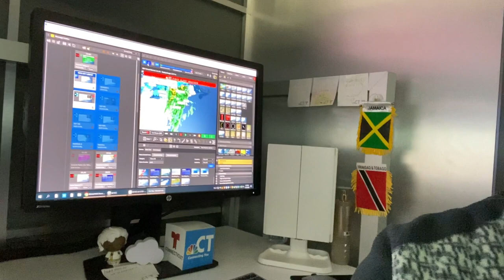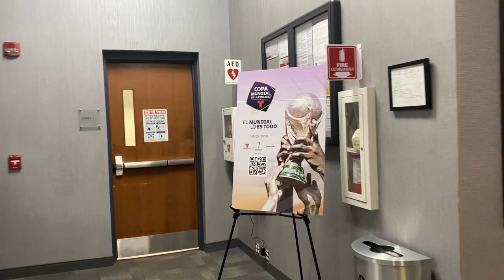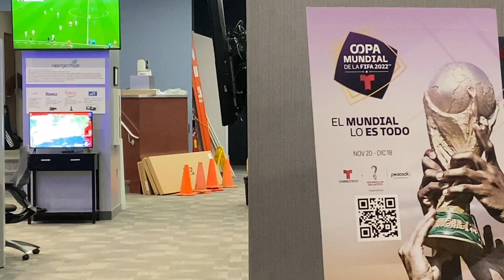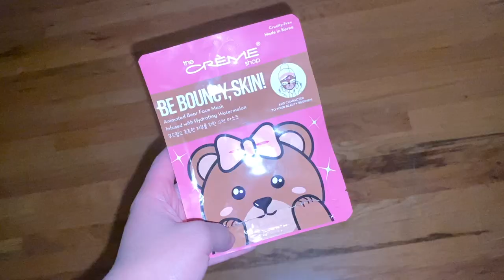day in the life of a meteorologist☂ promo shoot, active weather, behind the scenes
READ ME
my name is rachael (pronounced rah-shell, not rachel) and i'm a meteorologist working in television news. this is a day in my life vlog featuring an active weather day, promo shoot and behind the scenes looks of my current station.

let me know if you like these kinds of videos or what kinds of videos you'd like to see from me.

thanks so much for spending time with me and watching ☂